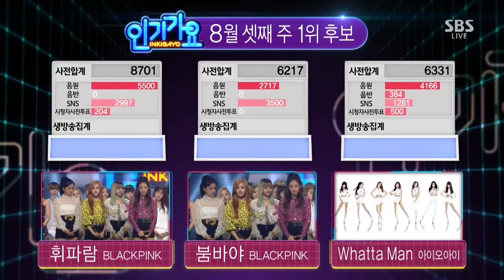BLACKPINK - 'BOOMBAYAH' 0821 SBS Inkigayo (versión Helio)